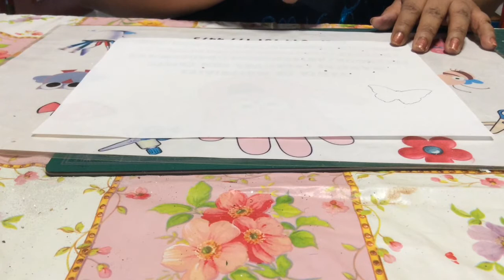MINNIE MOUSE RELOJ